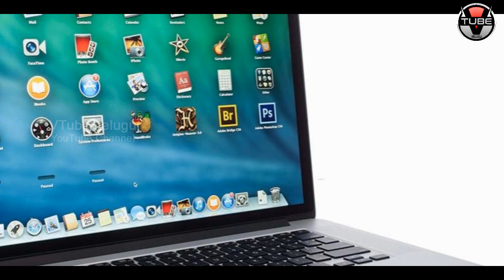GOOD NEWS For Apple iPhone Users! | Latest Mobile Technology Updates | VTube Telugu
GOOD NEWS For Apple iPhone Users! Here are the full details about Latest Mobile Technology Updates in this video on VTube Telugu.